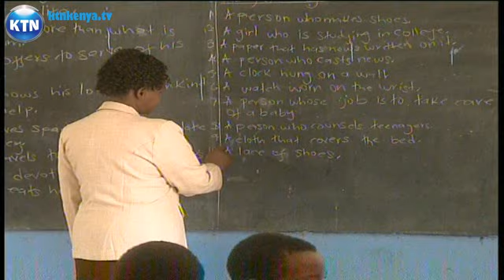Teachers sign medical bill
Tunakunjua jamvi la habari za ktn leo kwa taarifa njema kwa walimu kote nchini. Serikali imetangaza mpango wa bima utakaogharimia matibabu kwa familia zao kwa maradhi ya kulazwa na yasiyo ya kulazwa. Bima hii pia inajumuisha matibabu ya meno na uchunguzi wa maabara miongoni mwa huduma nyinginezo. Kwa taarifa kamili, huyu hapa mwanahabari frank otieno.